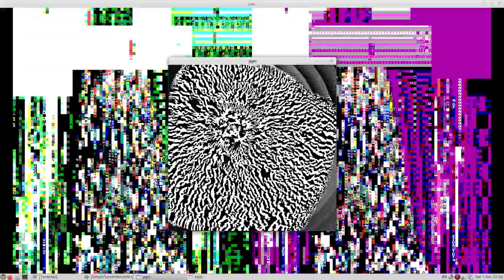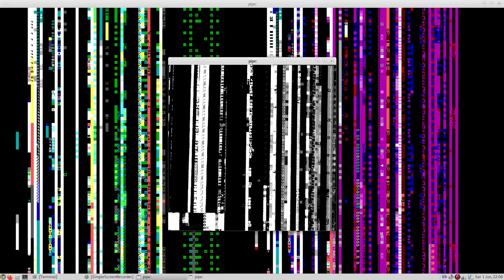Kiss Kiss Blink Blink